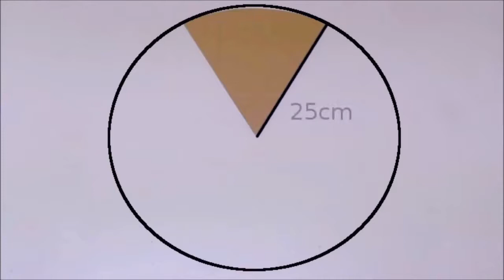kawaii cake - organizer box DIY - Isa ❤️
Subscribe today's tutorial I 'll show you step by step how this organizer cardboard shaped cake or pie is made.\n\nI'm going to use as a storage box makeup but you can use it to organize what you want .\nIt is an organizer of kawaii style can be a good gift idea .\n\nThe materials that I used:\n\n- Template for making whipped cream or cream foamy Carton 0.5cm thick\n- Thin cardboard\n- Eva rubber or foamy\n- Cold silicone\n- White glue\n- acrylic paint\n- diary paper\n- A wooden stick\n\n\nfollow me in my social networks\nFacebook @Isalunahe\nPlease give me Like and share